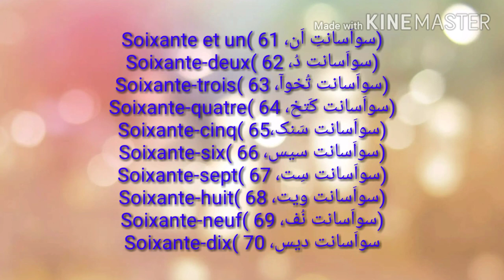Apprendre le français la langue en pashto / les nombres en français / learn french in pashto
About this video :
په دی ویدیو کی یو نه تر 70پوری حساب تشریخ شوی دی

Thanks